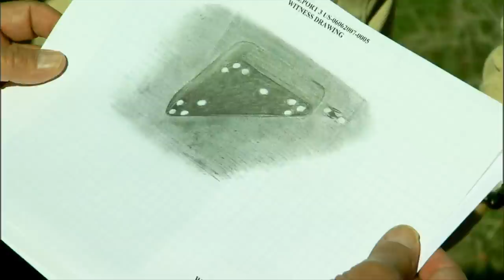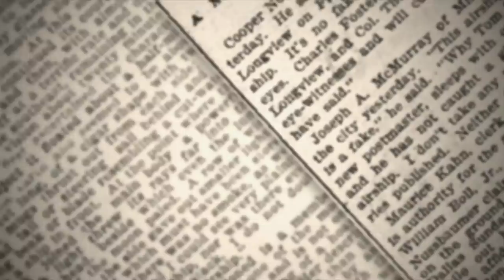UFO Hunters: Huge Number of UFO Sightings in California (Season 3) | History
In the sky over an area of California, there has been an increase of strange objects in the sky that look and act like no other known manmade craft in this clip from Season 3, "Giant Triangles".

UFO HUNTERS follows the team of Bill Birnes, Kevin Cook and Pat Uskert, as they investigate UFO cases around the world. The team’s access to UFO evidence is unparalleled—and their expertise allows them to quickly identify bogus claims of UFOs. Together, they use eyewitness accounts, scientific experimentation, documents recently released through the Freedom of Information Act and footage that has never been seen on television to piece together compelling—and sometimes chilling—evidence of UFO phenomena.